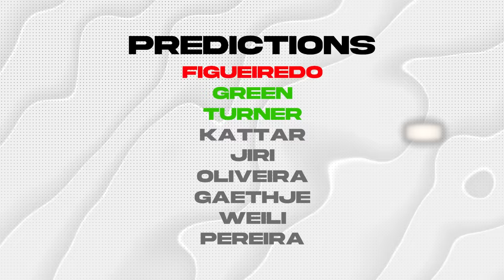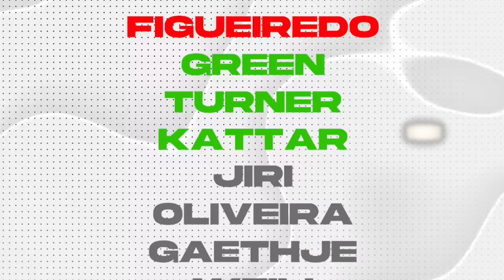Can UFC 5 Accurately Predict UFC 300?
Today I am putting UFC 5's simulation to the test, in the past it has got results like Poirier vs Saint Denis pretty much identical so how will it predict the long awaited UFC 300 on 13th April 2024? Today we find out, Alex Pereira vs Jamahal Hill, Zhang Weili vs Yan Xiaonan, Justin Gaethje vs Max Holloway and more!

51.9